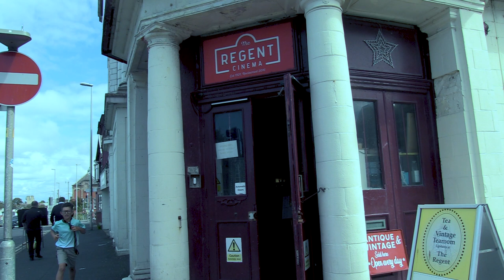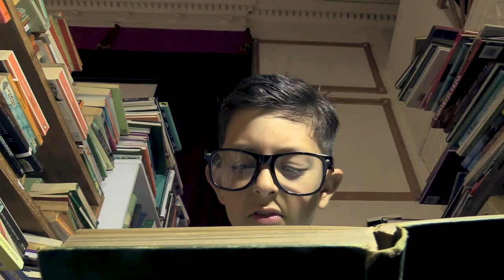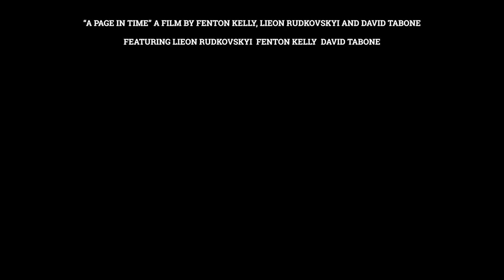A Page in Time | Short Film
Short film made by Fenton Kelly, Lieon Rudkovsyi and David Tabone